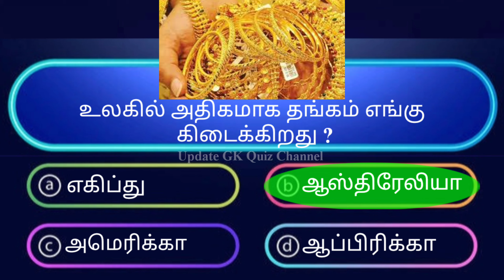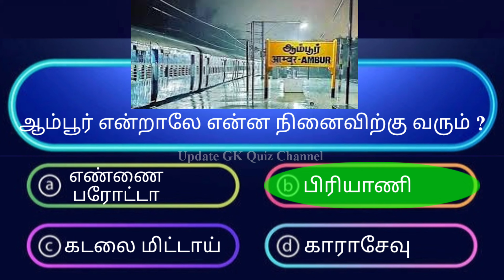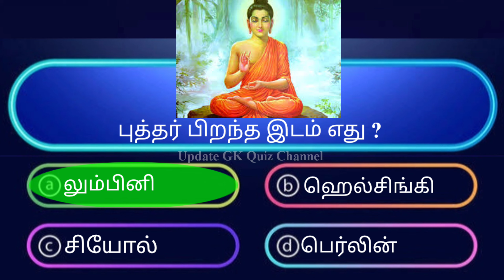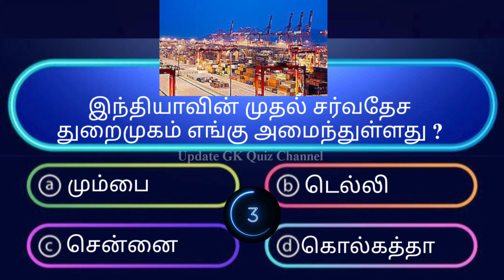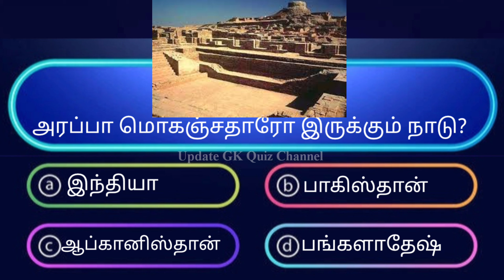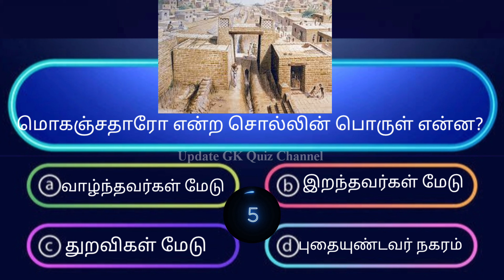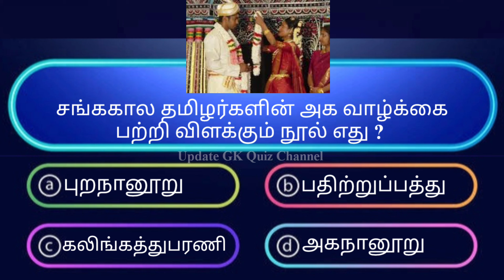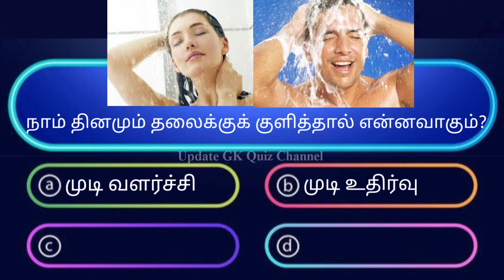Very Interesting கேள்விகள் Gk Question and Answer பொது அறிவு வினா விடை Update Gk quiz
Interesting பொது அறிவு வினா விடை General Knowledge Quiz
Tnpsc பொது அறிவு வினா விடை General Knowledge Quiz in Tamil

interesting facts
interesting facts tamil
interesting quiz
interesting gk
InterestingFacts
tamil InterestingFacts